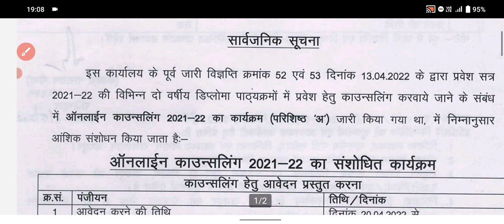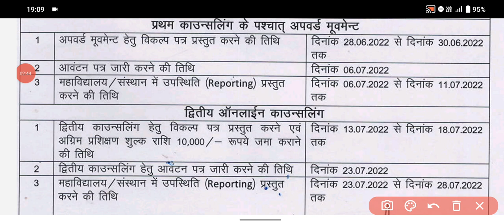Rpmc paramedical 2nd round counseling 2022 | Rpmc paramedical upward movement allotment letter 2022